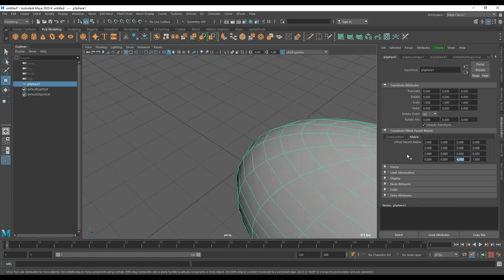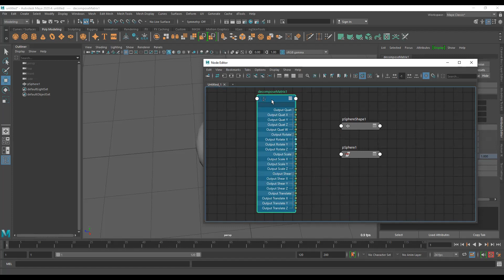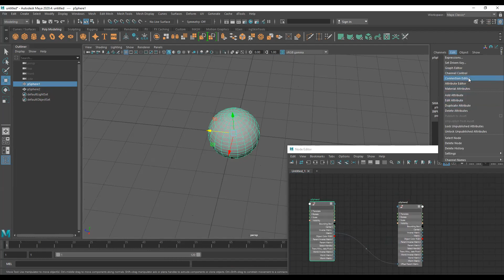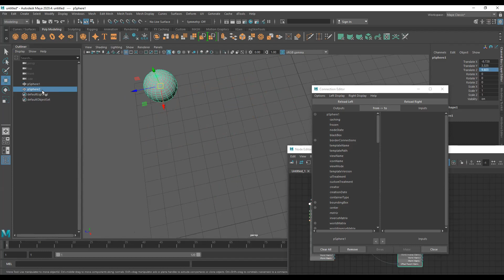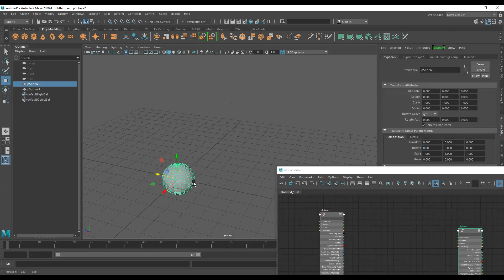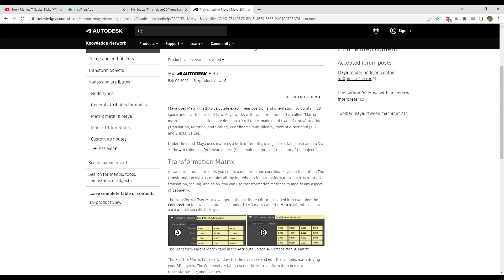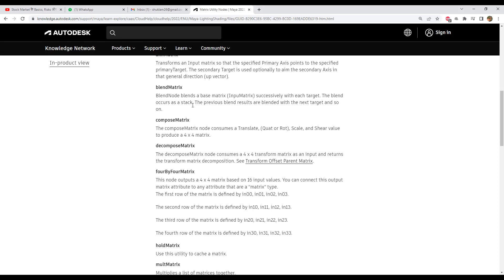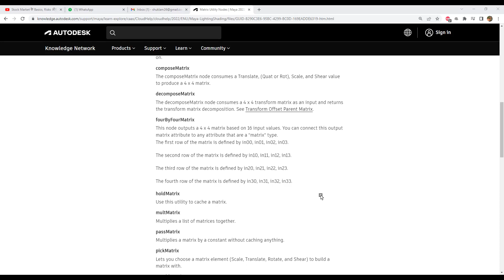Maya Matrix Math 01 | World Matrix | World Inverse Matrix | Parent Matrix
I explain about maya matrix Maya Matrix Math | World Matrix | World Inverse Matrix | Parent Matrix | Parent Inverse Matrix in hindi if you would like to explain in english as well please mention in comment